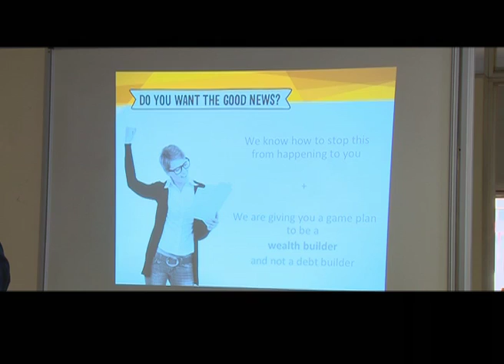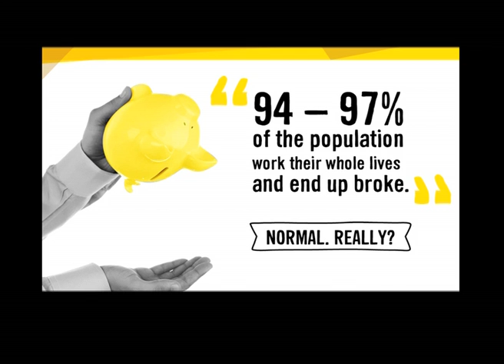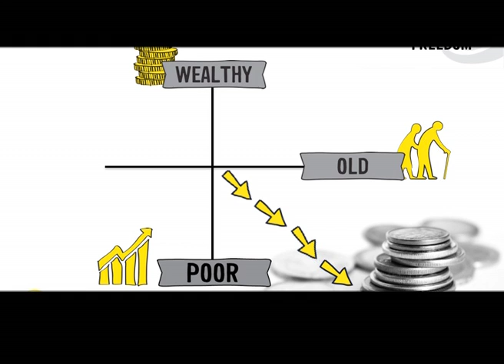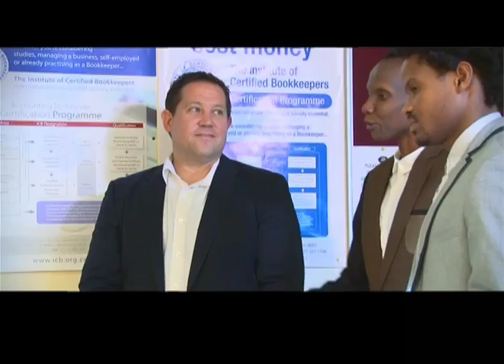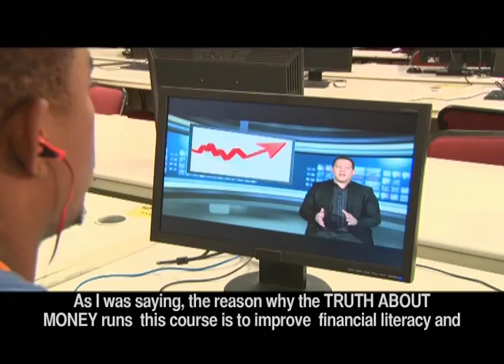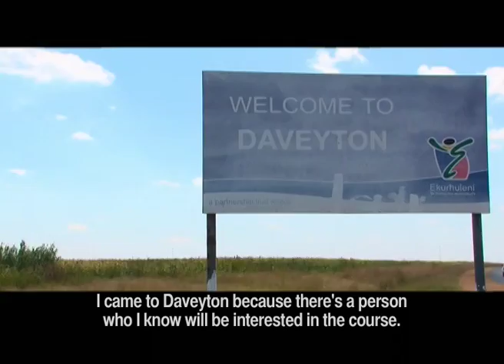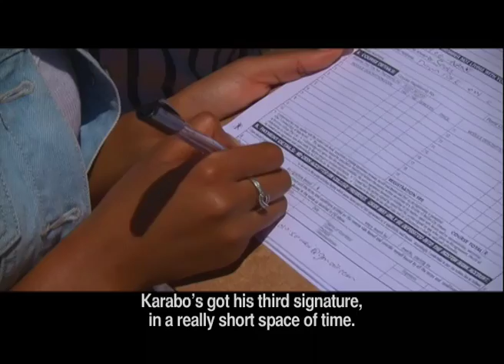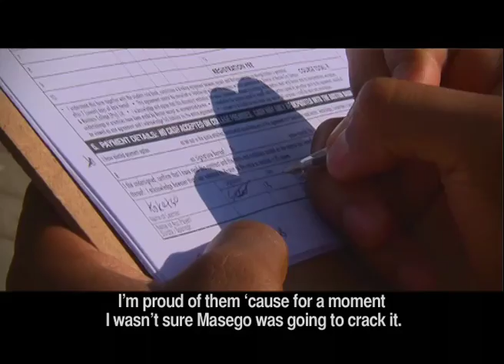It's for Life 10 - Episode 23: Money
Money, do you know how to look after and use your money wisely? In this episode the presenters and participants learn skills on how to use the money they earn wisely. How much do they know and how much of this new found information can they pass on to their peers?

Catch It’s for Life Wednesdays at 11:00 on SABC 2. Join us then!

It’s for Life is an educational reality series that aims to develop 3 chosen candidates’ “life skills” so that they can realise their social, personal and professional potential in the diverse, challenging context of South Africa. This series explores the history of SA and the road to democracy through the eyes of our three born-free participants.